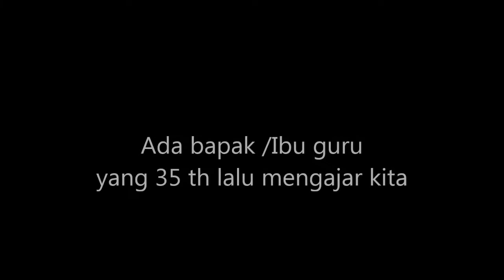GT-GR #1 Jangan Dibuka Bisa Mati Ketawa. Lucu Puol Reuni 35 th Alumni 81 SMPN 1 Pedan Klaten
. Lucu puol, karena semua warga alumni asyik kangen kangenan sampai sampai Penyanyi yang diundang  ga Laku..!  ga di gubris..! Acara 35 tahun Reuni Alumni 81 SMPN 1 Pedan Klaten.
Salam Kompak kawan...! Indonesia be the best in the world.